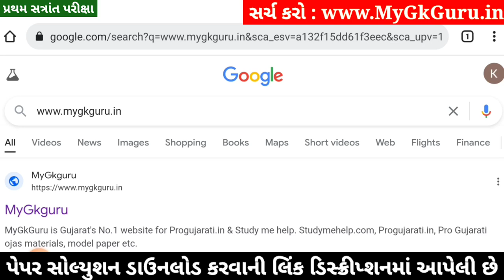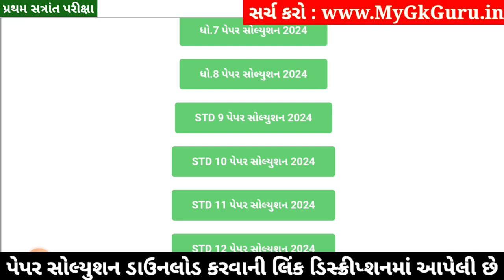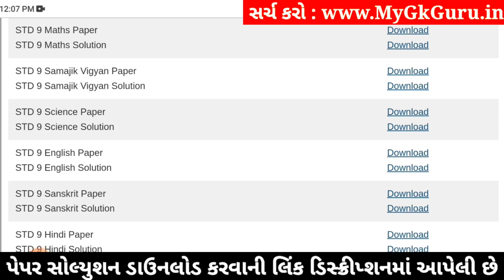STD 9 Vigyan Paper Solution 2024 50 Marks, STD 9 Science Paper Solution 2024 50 Marks, First Exam